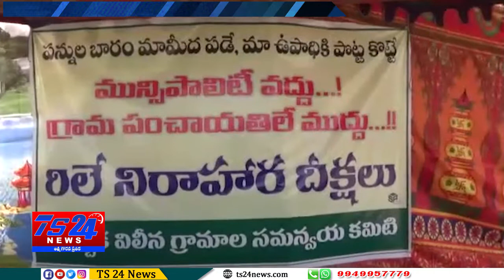TS24 News విలీన గ్రామాల సమన్వయ కమిటీ ఆధ్వర్యంలో నిరాహారదీక్ష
గ్రామాల సమన్వయ కమిటీ ఆధ్వర్యంలో నిరాహారదీక్ష